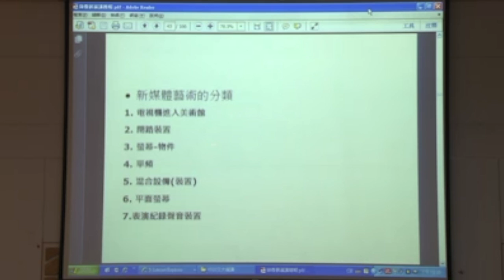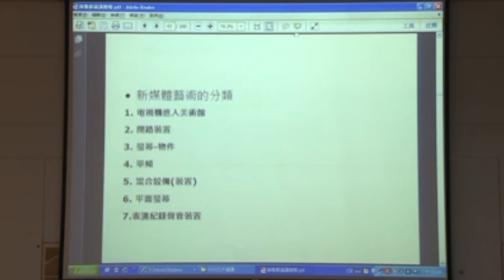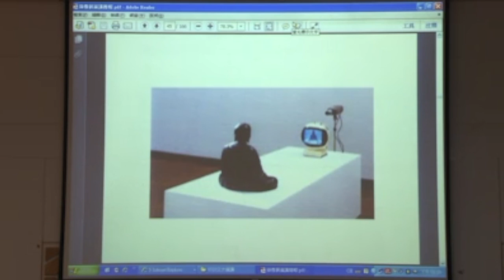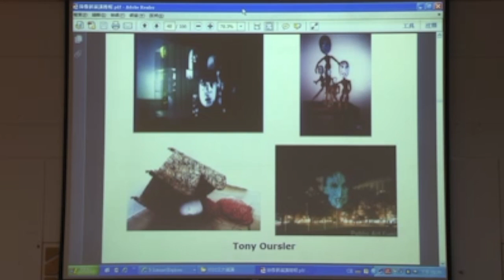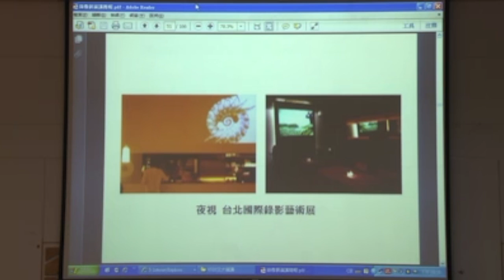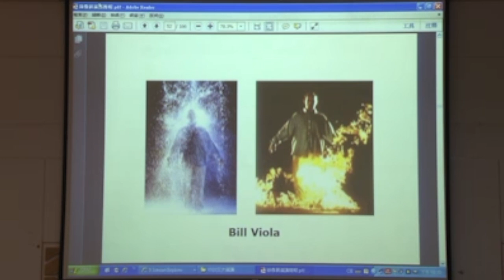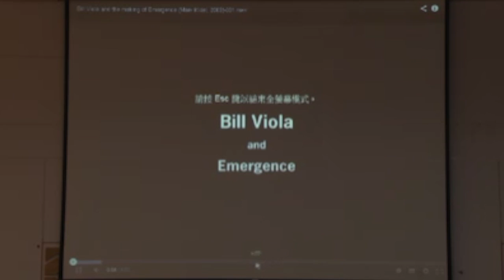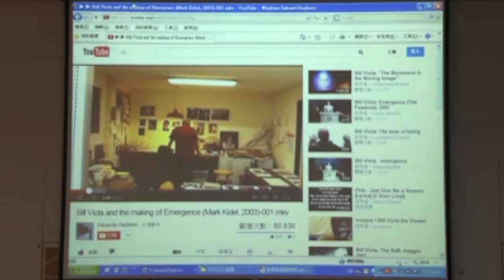胡朝聖- 新媒體藝術1